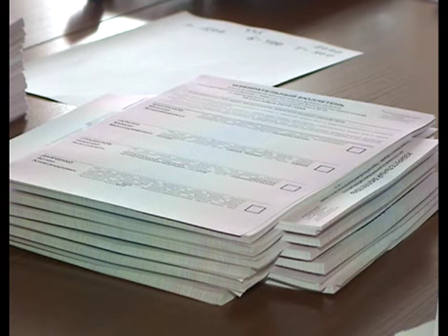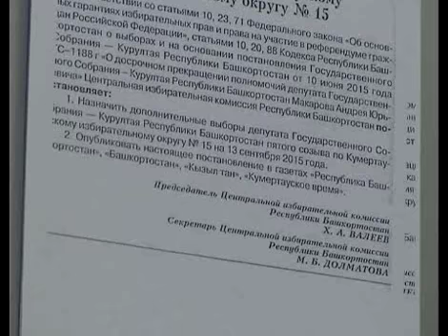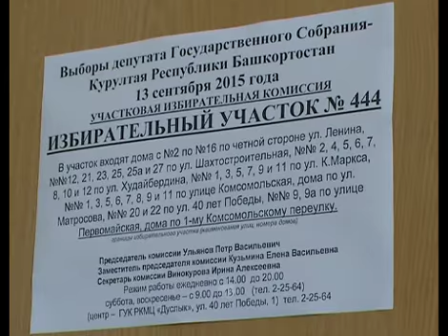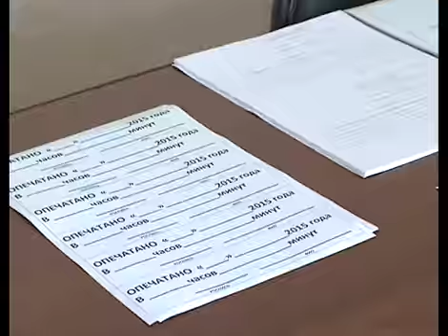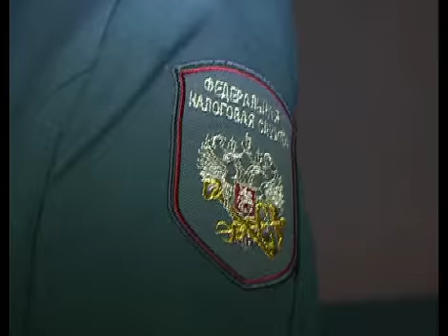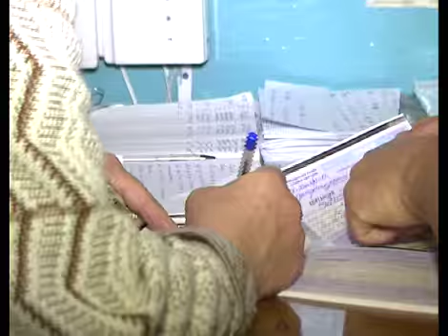Арис Новости от 09.09.2015